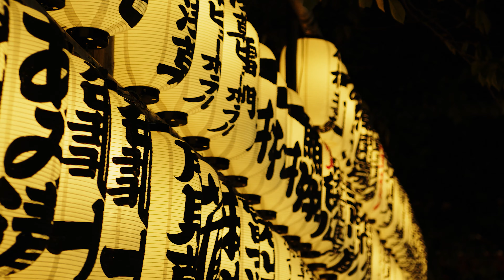Tokyo : [4K City Cinematic] The Tokyo you never wanted to miss (Competion Video)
Recently joined a competition held by Artlist. It wasn't an easy project but I did the best that I could for this season. I'll try again next time.

I'm updating more of Japan's travels, guides, videography tips, and more in the upcoming videos.

My Main Camera: BMPCC 6k Pro
Small Rig BMPCC 6k Pro Cage
Lens 1: Sigma 18-35mm Art Lens
Lens 2: Sigma 24-70mm Art Lens
Lens 3: Canon 60mm macro lens:
The mic I use
Stabilizer: DJI RS3 pro